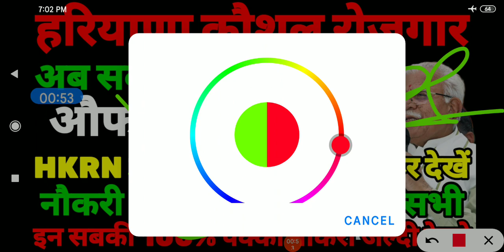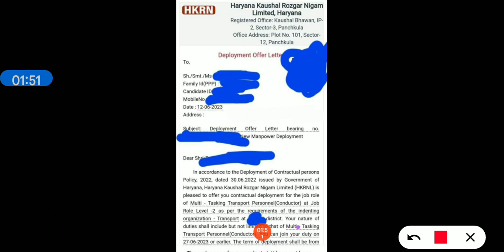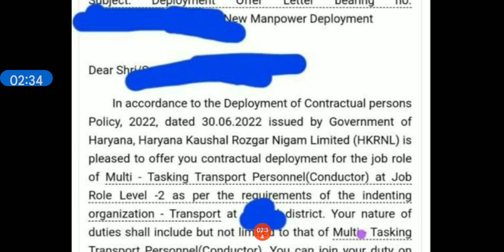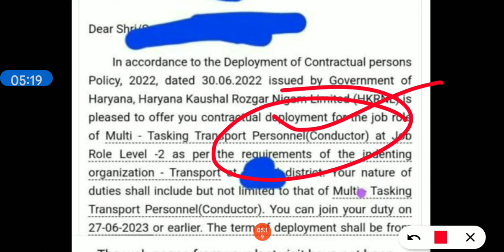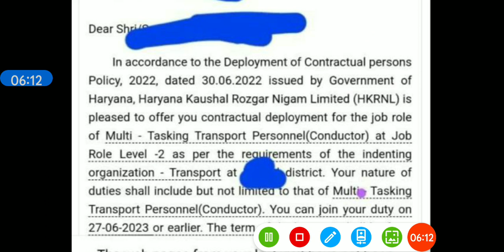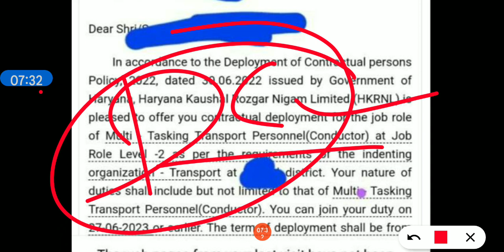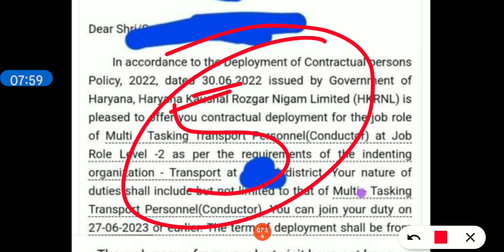हरियाणा कौशल रोजगार निगम में अभी-अभी हुए औफर लेटर जारी जल्दी देखो सभी।। hkrn peon offer लेटर जारी